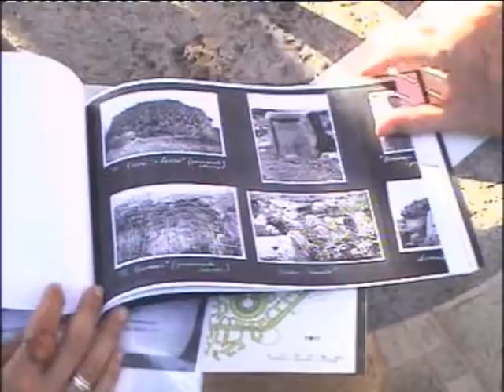Barumini Enterprise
Professor Pes racconta dei primi scavi del sito archeologico di barumini.